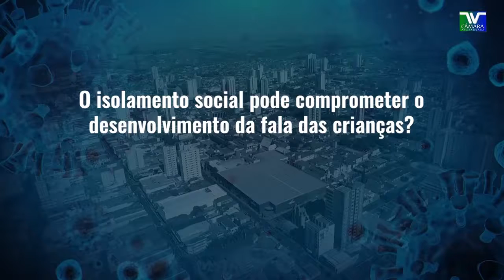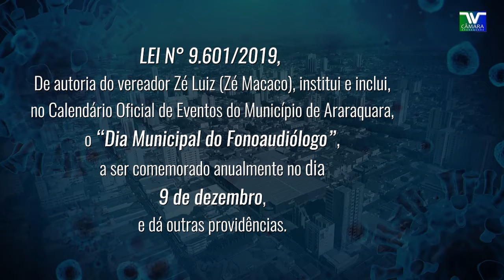Informe Coronavírus - Isolamento social x Desenvolvimento da fala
No Dia Municipal do Fonoaudiólogo, convidamos uma profissional para alertar e orientar os pais com bebês em casa a estimular, de forma lúdica, a fala dos seus filhos neste momento de isolamento social.